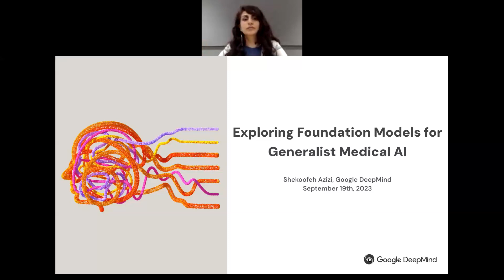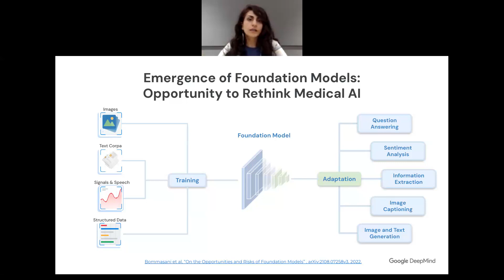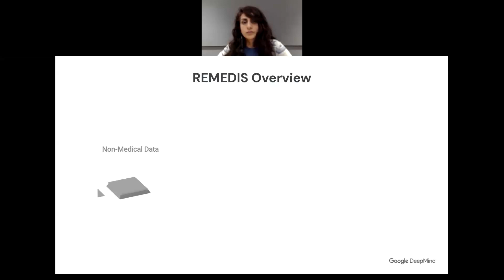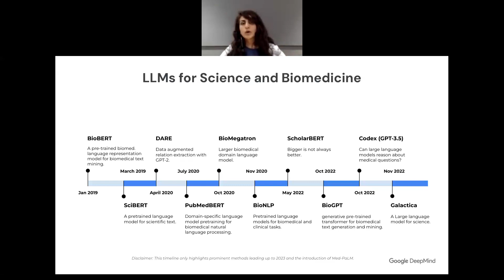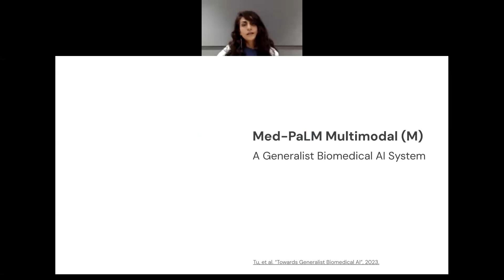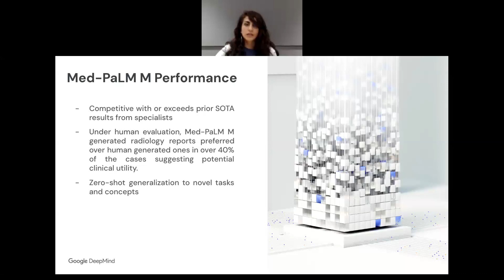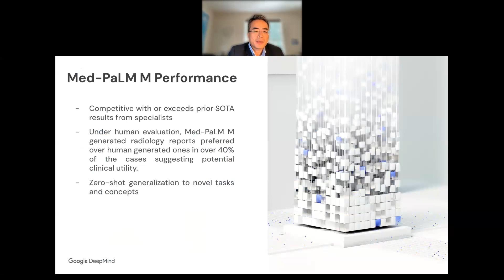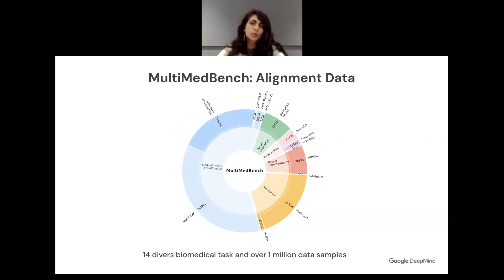Webinar #21: Exploring Foundation Models for Generalist Biomedical AI - Dr. Shekoofeh Azizi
Title: Exploring Foundation Models for Generalist Biomedical AI

Summary: The emergence of foundation AI models offer a significant opportunity to rethink development of medical AI, making it more accessible, safer and equitable. A foundation model is a large artificial intelligence model trained on a vast quantity of data at scale, often by self-supervised learning. This process results in a model that can be adapted to a wide range of downstream tasks with need for little labeled data. These models are thus generalist models that can rapidly adapt and maintain performance in new tasks and environments. In this talk we explore the potential of foundation models in medicine and highlight some major progress towards creating generalist medical foundation models.

Bio: Shekoofeh Azizi is a senior research scientist at Google DeepMind. She received her PhD in Machine Learning for Health from the University of British Columbia (UBC) in Canada. Specifically, over the past few years, she has been focused on developing approaches that facilitate the translation of AI solutions into tangible clinical impact. She is particularly interested in designing foundation models for biomedical applications and she has also been leading a couple of major efforts in this area, including the moonshot project behind Med-PaLM, Google's flagship medical large language model.  Her work has been covered in various media outlets and recognized by multiple awards including the Governor General’s Canada Academic Gold Medal for her contribution in improving diagnostic ultrasound.